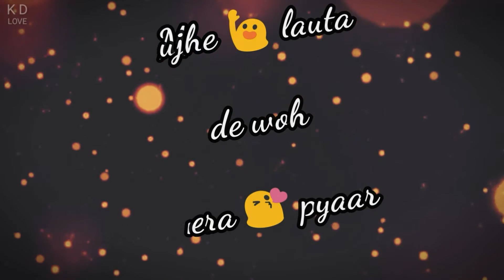Kabhi to paas mere aao | WhatsApp Status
▶ aap ka koi bhi Manpasand Song Hai To Comment karo.

▶Note:-

Album : Exclusive Single Mix Songs Lyrics